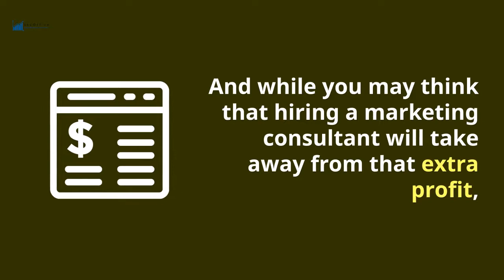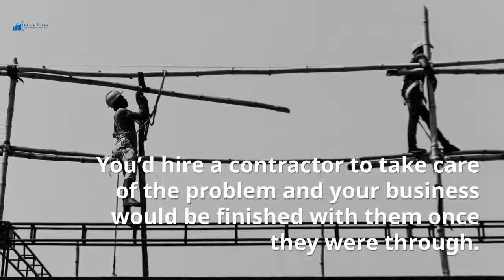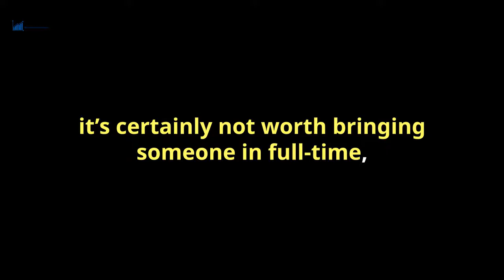Why Hire A Marketing Consultant in Dubai